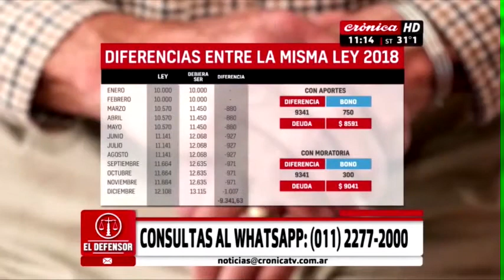Letcher explica la propuesta del bono adicional para los jubilados.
La fórmula que proponen le quita poder adquisitivo y el bono, al ser por única vez, no se considera para futuros aumentos.